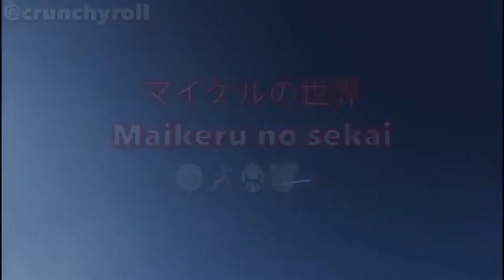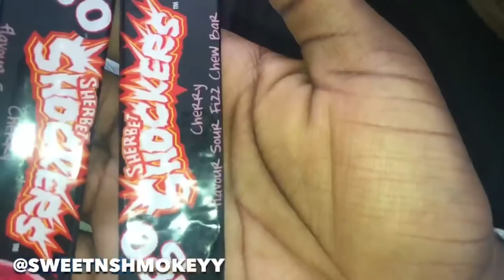MBbants "ARE YOU SKUNKED" 2020 compilation Part 2